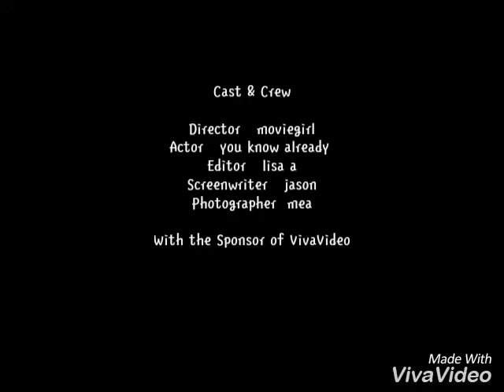Just random Star Wars stuff